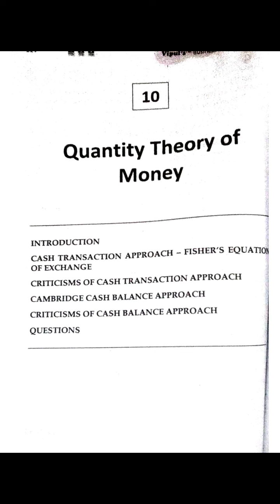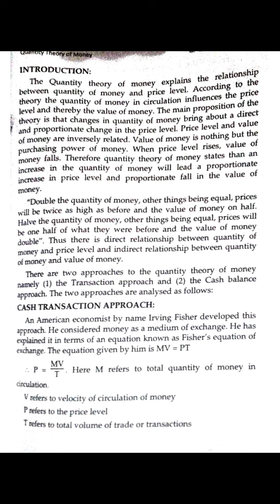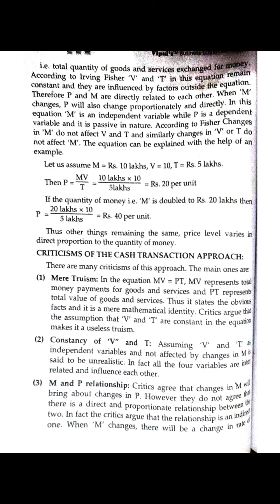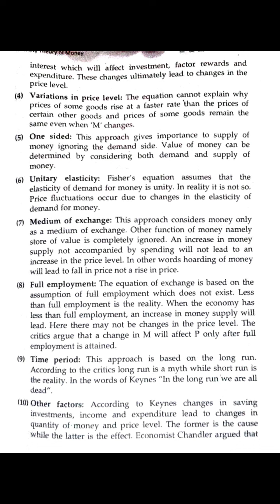SYBMS Sem 4 Business Economics 2 Lecture 24